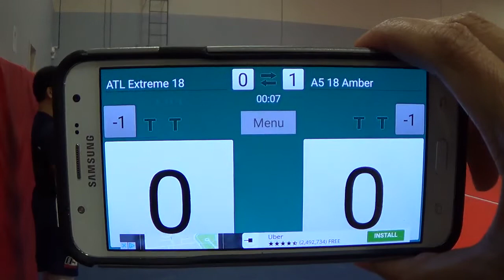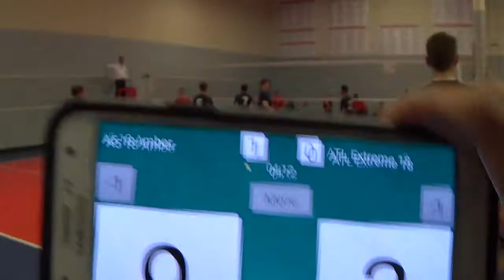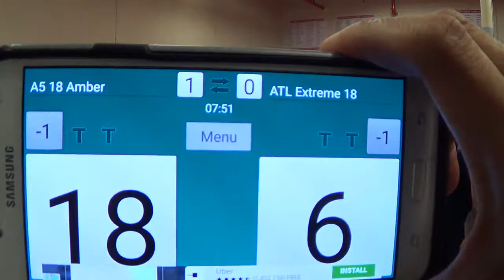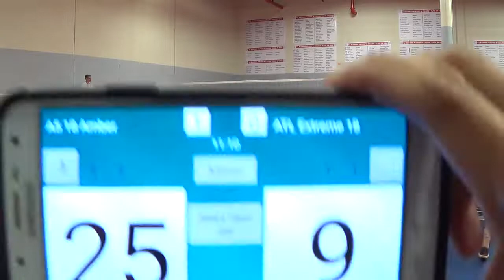Boys Belligerents 2017,A5 18-AMBER V ATL EXTREME 18,POOL PLAY,GAME 2,04/01/2017